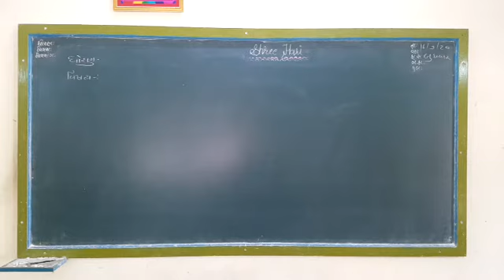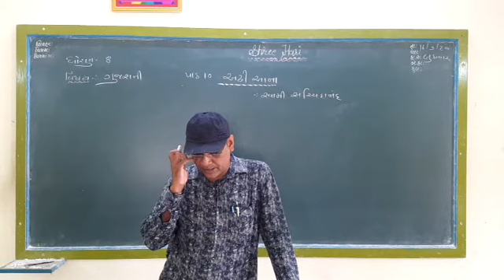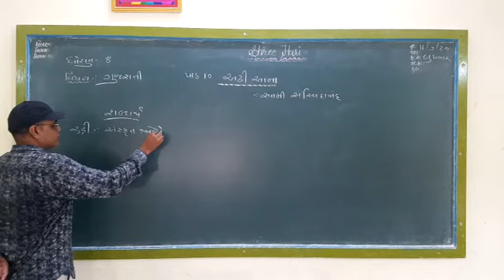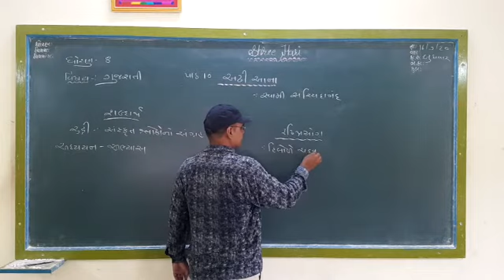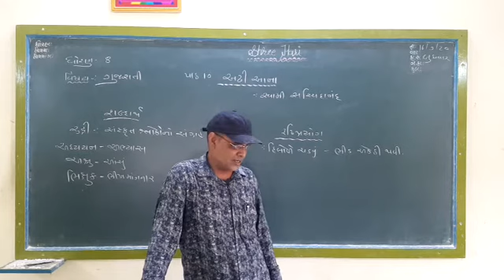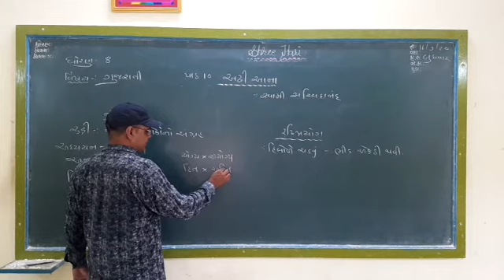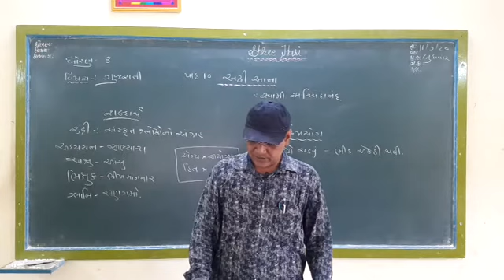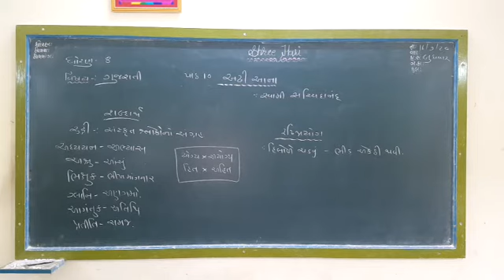STD 8 Gujarati ( Guj med ) Ch-10 Part 1